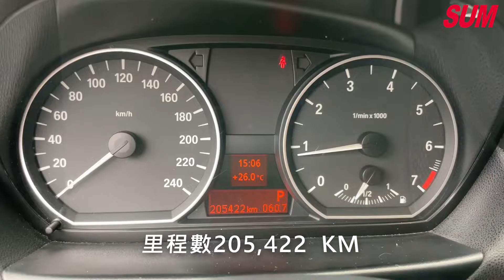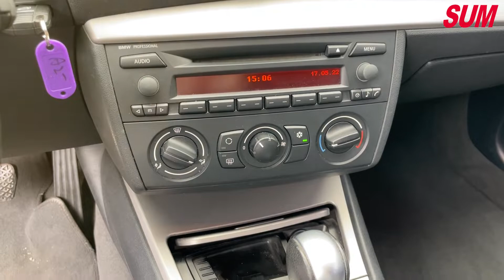【SUM中古車】BMW 1 SERIES HATCHBACK E87 2006熱血小鋼炮 全原鈑 認證車 台北市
車商資訊：SUM鈞讚車業
聯絡人：張 棣 鈞
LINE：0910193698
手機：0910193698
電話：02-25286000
車輛資訊：BMW 120i 2006
車輛售價：23.8萬
車商地址：臺北市松山區濱江街866號